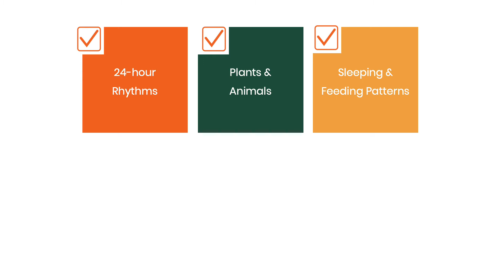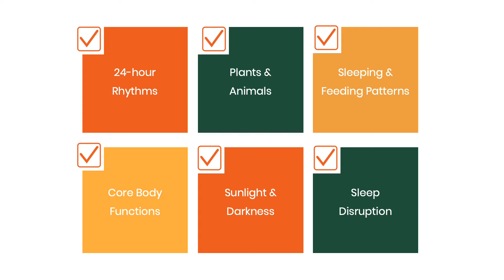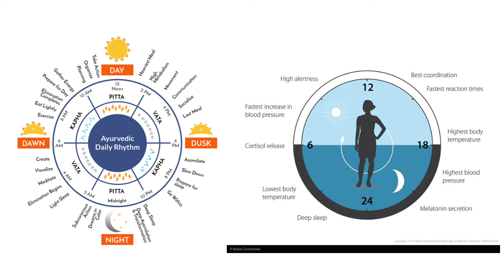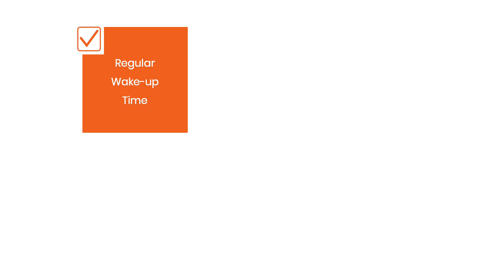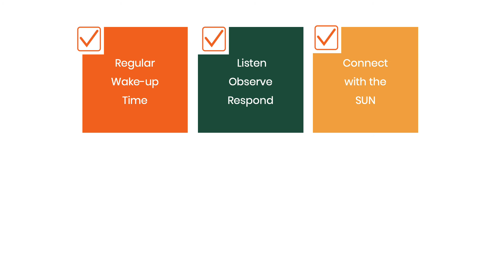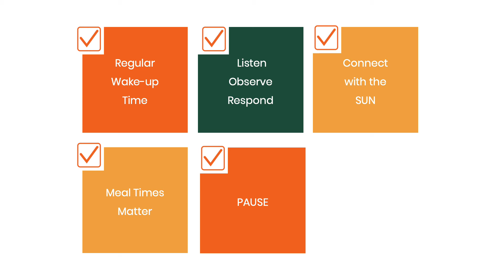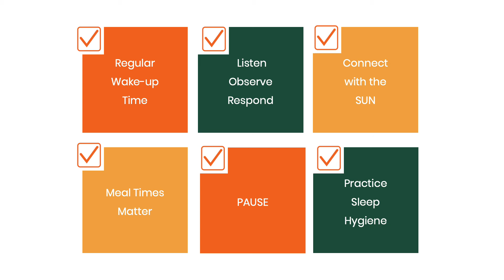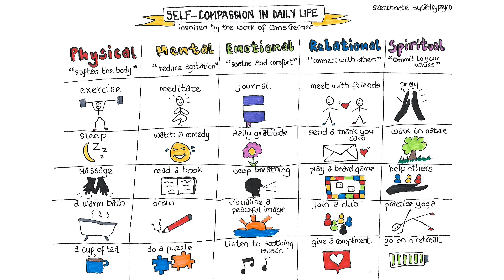The Importance of Routine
Having the discipline of a daily routine is one of the few things within our control.

With the world changing every day (sometimes even every hour), our natural rhythms are challenged and our regular routines are disrupted.

Our bodies and minds have been asked to adapt to our new routines with unprecedented speed and we may feel that we are in danger of losing control.

However, once we understand some of our natural rhythms, our inbuilt circadian rhythms, we can work with them to help us during these periods of uncertainty and use them to support our overall wellbeing.

In this webinar we will explain what circadian rhythms are (and yes, we all have them!) and we will give you practical tools to understand them and use them for a healthier body and a happier mind.  Get in touch to schedule a session for your team.